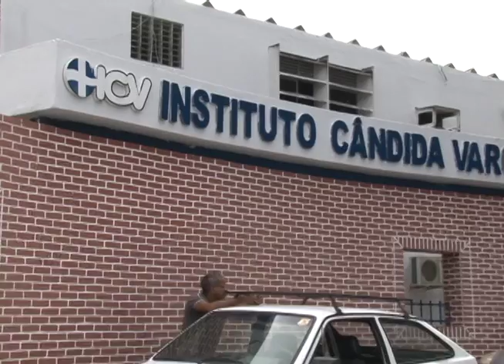Atendimento para crianças com microcefalia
Nos últimos dois  anos, o número de crianças com microcefalia aumentou. Principalmente aqui no Nordeste, onde foi registrado o maior número de casos devido a infestação do mosquito Aedes Aegypti.  Matéria exibida em 03/02/2017.